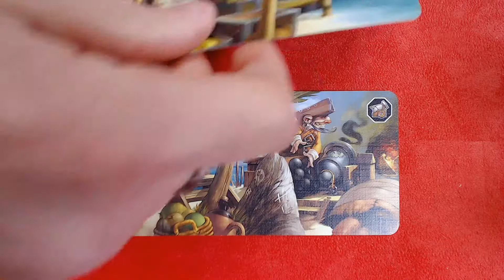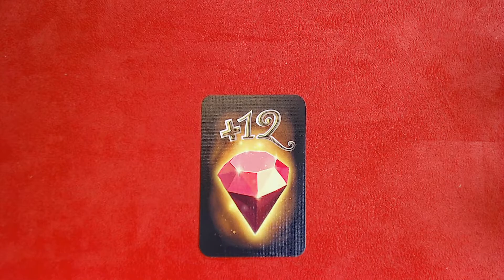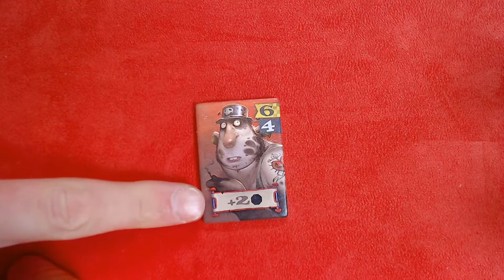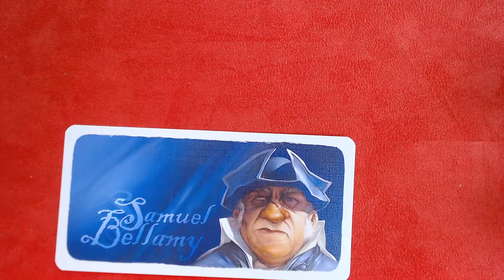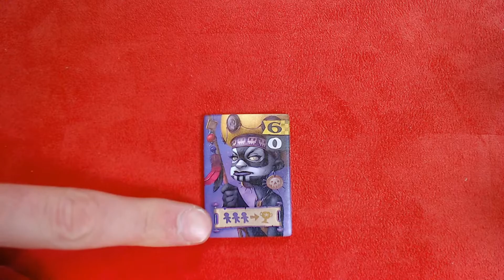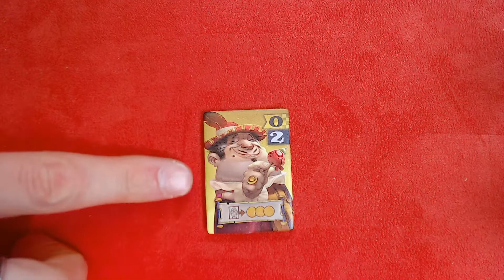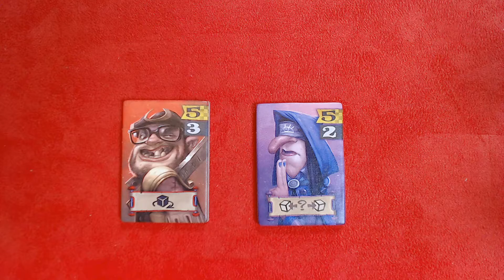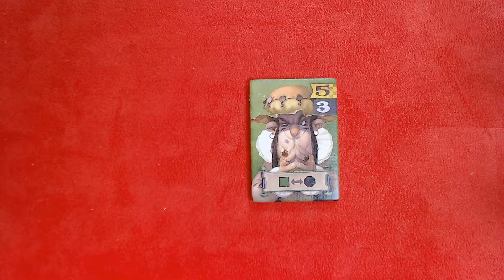How to Play JAMAICA: THE CREW - Live Playthrough - Let's play #25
Thank you so much for joining our live teach and playthrough of JAMAICA: THE CREW! Whether you watched live or after the fact, we hope you enjoyed the video.

Jamaica "is a pirate-themed tactical race game with player interaction and side goals (e.g. detouring for treasure). The winner is the player who best balances their position in the race with their success at the side goals."

Intro 00:00:00
Rules Teach 00:07:20
Playthrough 00:32:30
Review 01:38:30
Wrap-Up 01:44:42
***Secret Ending 01:48:00